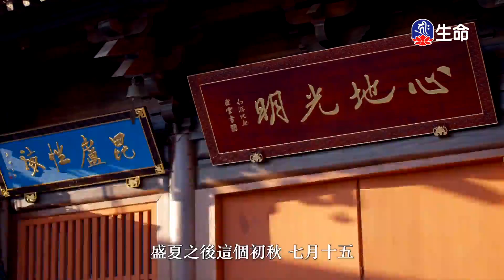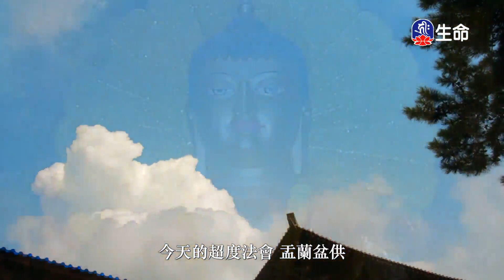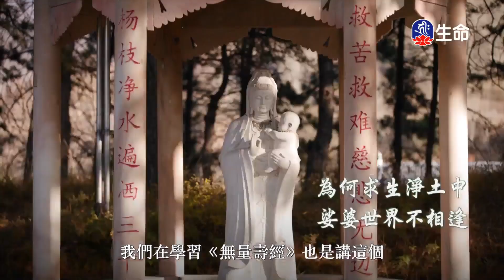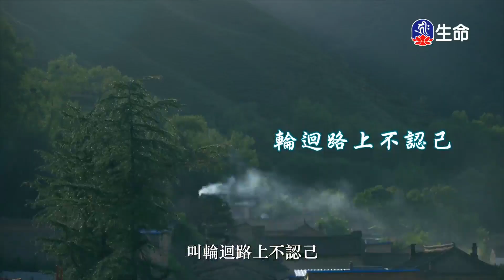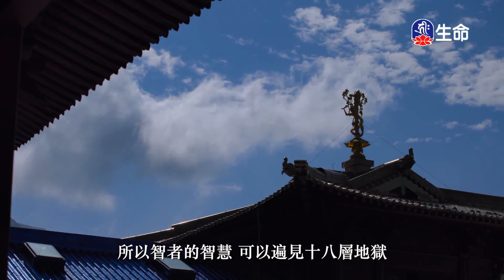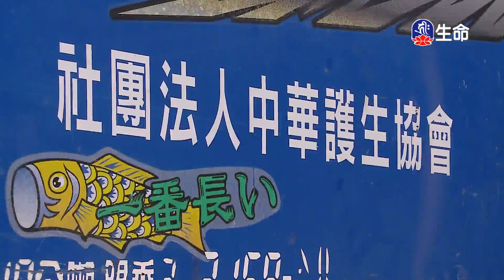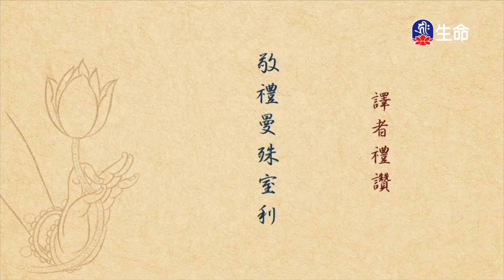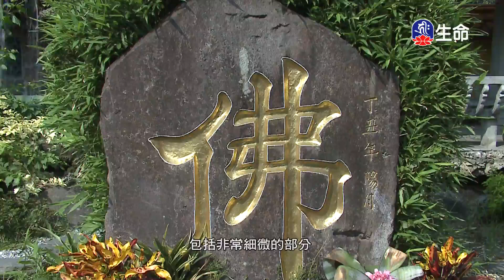光明遍照(1)傳喜法師_傳喜法師弘法行_(lifetv_20231005_21：00)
傳喜法師弘法行_光明遍照(1)傳喜法師。